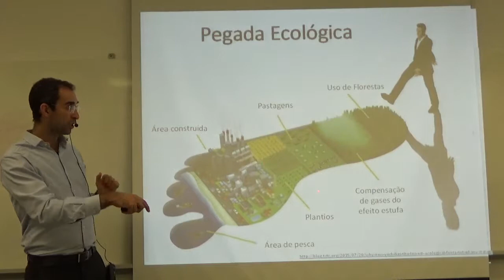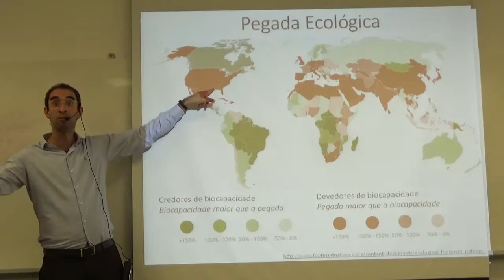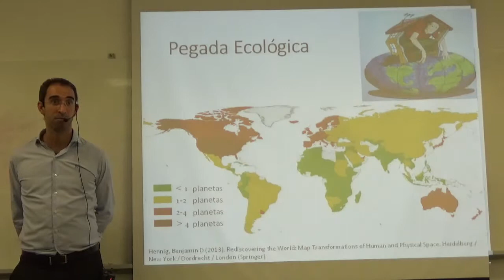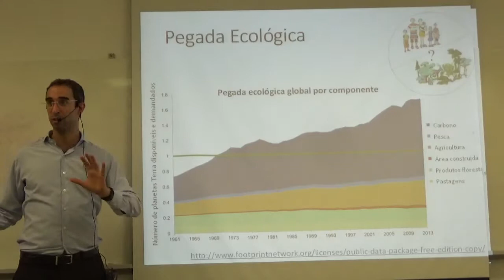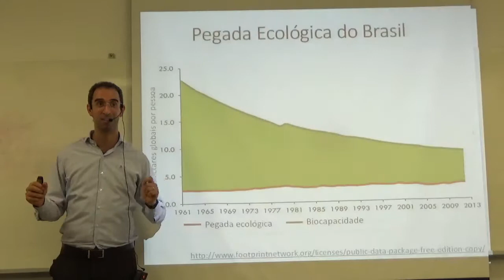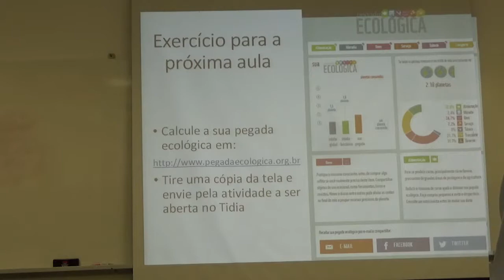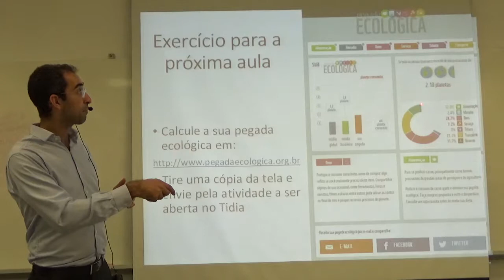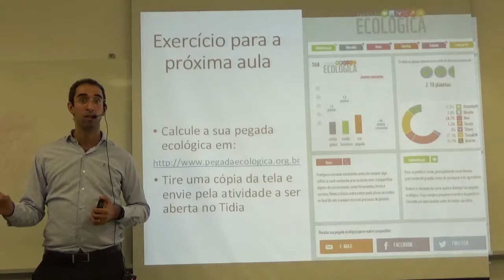Pegada Ecológica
Curso de Planejamento e Política Ambiental, UFABC, São Bernardo do Campo - SP, 5 de julho de 2018